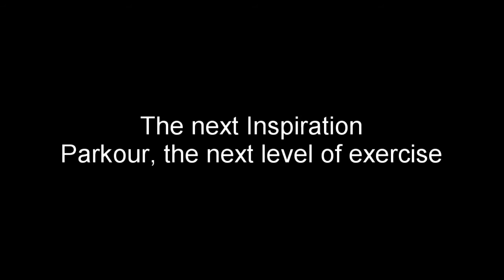Parkour is bad for your health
Just another school project

Credits to-
Rylan Jimenez- Cameraman
Joseph Silla- Cameraman and actor
Songs- Eye of the Tiger- Survivor